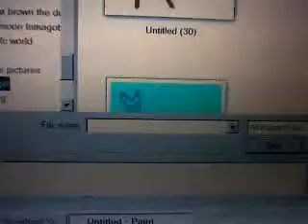my birthday video contest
starts:tomorrow
ends:June 18